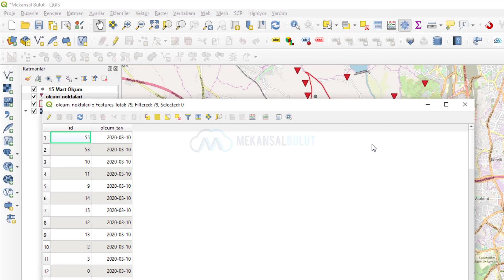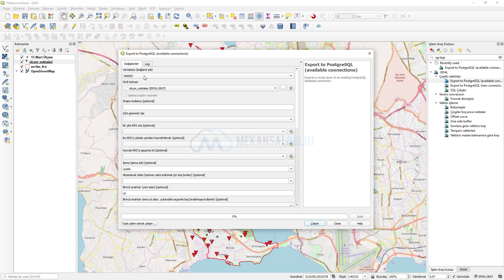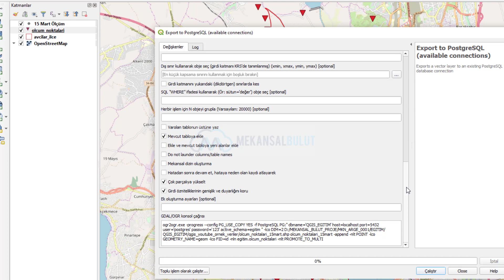QGIS 3.x - PostGIS Veri Tablosuna Toplu Veriler Yüklemek (Load Data)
QGIS temel, ileri seviye ve mesleki eğitimlerimiz devam etmektedir.